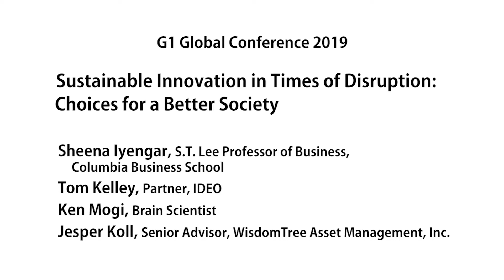Sustainable Innovation in Times of Disruption: Choices for a Better Society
Despite disruptions, there are opportunities for progress in all sectors of society. The key is to harness those opportunities sustainably, without turning our backs on innovation. To help identify the wisest and most effective paths toward this goal, the panelists discuss global and domestic perspectives to these challenges, building on the day's progress.

The panelists also consider how the G1 Community can move forward and take action to create a more sustainable, innovative world.

G1 Global Conference 2019 Closing Plenary Session held at Graduate School of Management, GLOBIS University in Tokyo, September 16, 2019.

Panelists:
» Sheena Iyengar (S.T. Lee Professor of Business, Columbia Business School)
» Tom Kelley (Partner, IDEO)
» Ken Mogi (Brain Scientist)

Moderator:
» Jesper Koll (Senior Advisor, WisdomTree Asset Management, Inc.)